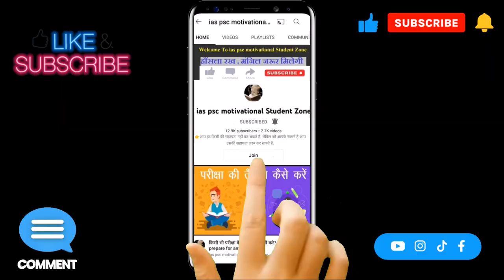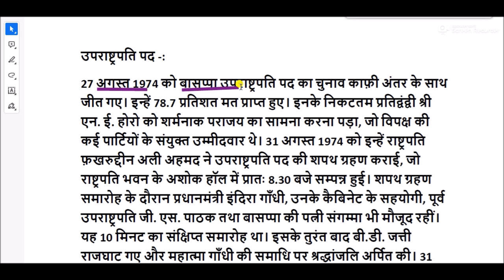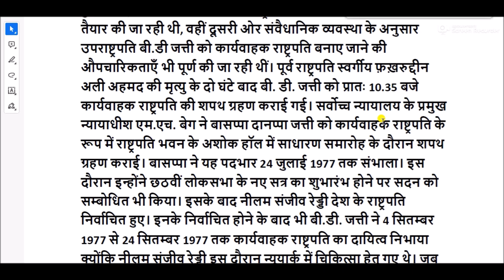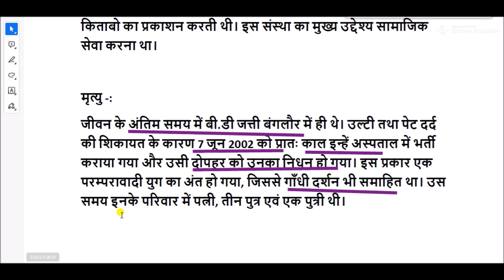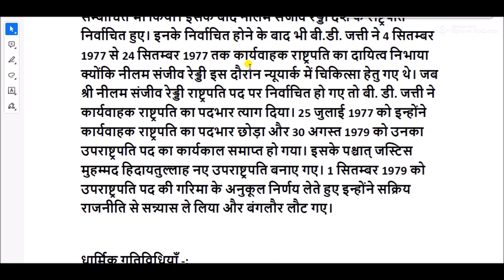बी. डी. जत्ती की जीवनी || B D Jatti Biography in hindi || b d jatti information in hindi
बासप्पा दानप्पा जत्ती (अंग्रेज़ी: Basappa Danappa Jatti, जन्म: 10 सितम्बर, 1912; मृत्यु- 7 जून, 2002) को फ़ख़रुद्दीन अली अहमद की मृत्यु के बाद कार्यवाहक राष्ट्रपति के रूप में नियुक्त किया गया था। वह भारतवर्ष के निर्वाचित राष्ट्रपति नहीं थे। अतः इन्हें कार्यवाहक राष्ट्रपति के रूप में ही सम्बोधित किया जाता है। भारतीय संवैधानिक व्यवस्था के अनुसार उपराष्ट्रपति को कार्यवाहक राष्ट्रपति बनाए जाने की व्यवस्था है, यदि किसी भी कारणवश राष्ट्रपति का पद रिक्त हो जाए। फ़ख़रुद्दीन अली अहमद की मृत्यु के समय बी.डी जत्ती देश के उपराष्ट्रपति पद पर थे। कार्यवाहक राष्ट्रपति के रूप में इनका कार्यकाल 11 फ़रवरी 1977 से 25 जुलाई 1977 तक रहा। इस दौरान इन्होंने अपना दायित्व संवैधानिक गरिमा के साथ पूर्ण किया।